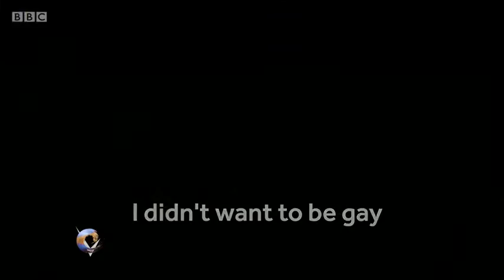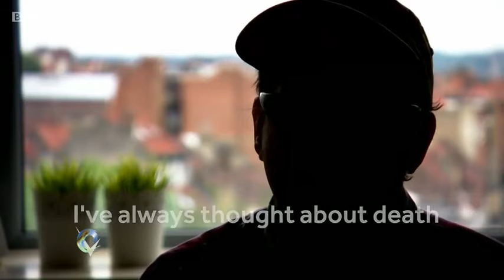BBC2 VictoriaDerbyshire: The Appalling Choice - accept your homosexuality of Euthanise